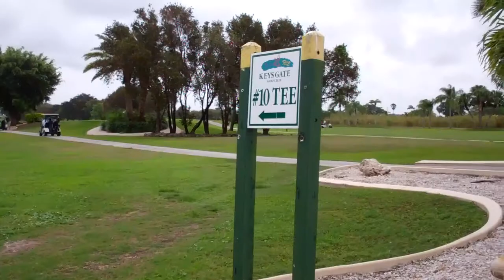SeeMyBeach.com gets team photos from a Golf Cart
SeeMyBeach.com was asked to get team photos from a Golf Cart at the "Tee Off Fore Rescue" event.